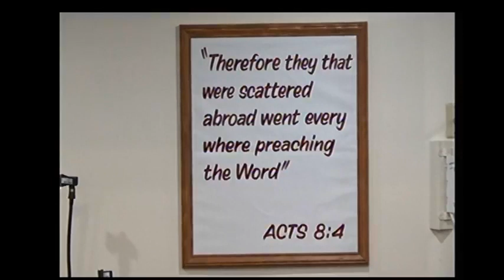Message: Anchors That Will Hold. Acts 27:24-25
Message for 3/29/2020